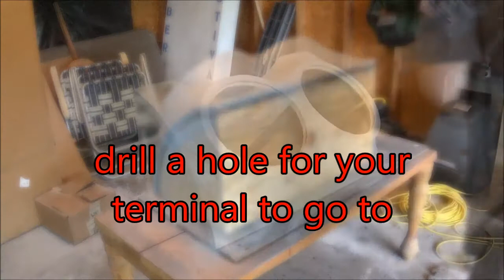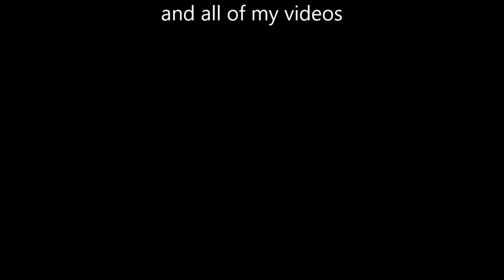12 inch sub box part 3 custom figerglass speaker box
filler sanding and finishing for paint custom fiberglass sub box